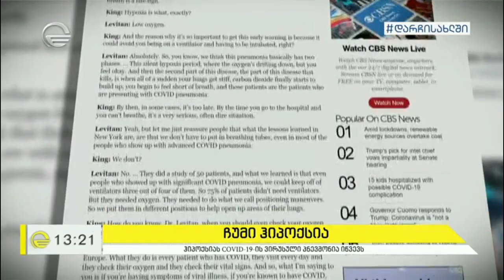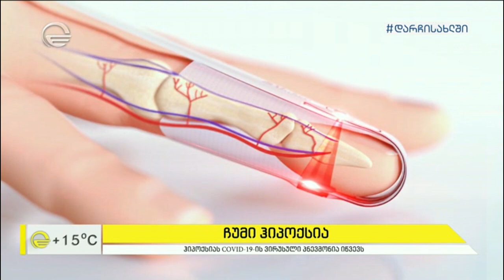ჩუმი ჰიპოქსია - COVID-19-ით გარდაცვალების ჩუმი მიზეზი და მასთან ბრძოლის გზები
ექსკლუზიური ინტერვიუ სასუნთქი გზების სპეციალისტ რიჩარდ ლევიტანთან